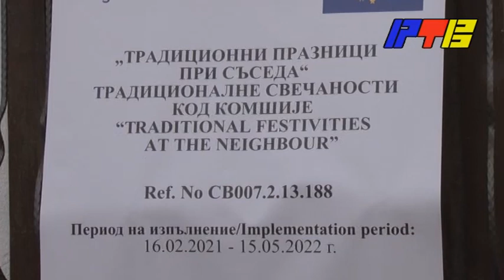Tradicionalne svečanosti kod komšije / RTV Vranje / 18. 04. 2022.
glumci-iz-surdulice-a-folklor-iz-praveca